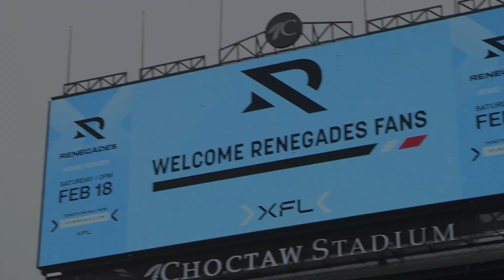Arlington Renegades Fan Fest 2023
Arlington Renegades prepare for 2023 season in front of enthusiastic fans at Open Practice.